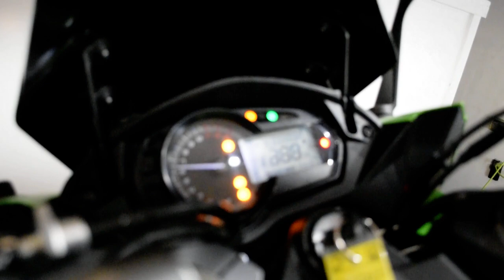2014 Kawasaki Ninja 1000 ABS | Used motorcycle for sale at Monster Powersports, Wauconda, IL